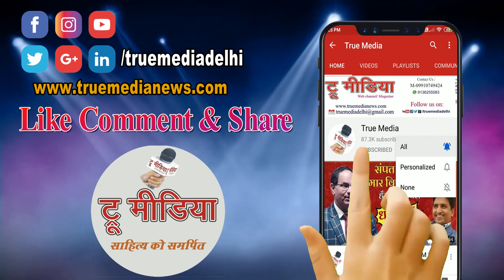PM Modi के मंत्री को HC ने दिया बड़ा झटका, जुहू वाले बंगले के अवैध निर्माण ढाहने का BMC को आदेश